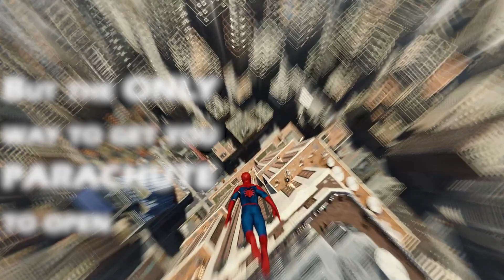The Amazing Spiderman Remastered x Steve Harvey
Leap of faith